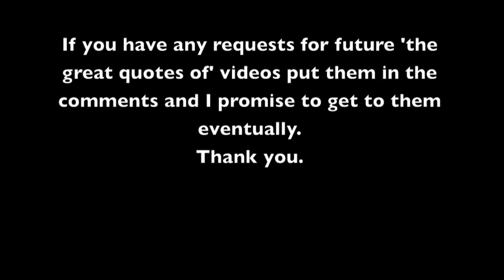The great quotes of: Black Beetle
This a little series I have decided to make. I will compile what I believe to be the greatest quotes of animated cartoon characters proceeded by a clip show set to a song I feel embodies the Character,this time being Black Beetle . If you have any recommendation put them in the comments below. Thank You